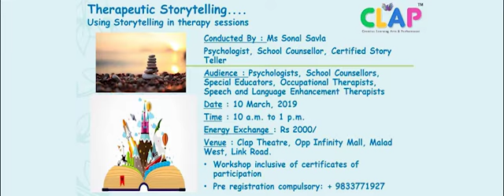CLAP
C.L.A.P is a Creative, Learning Arts and Performance center. It is a holistic self- development centre for children, women and parents...